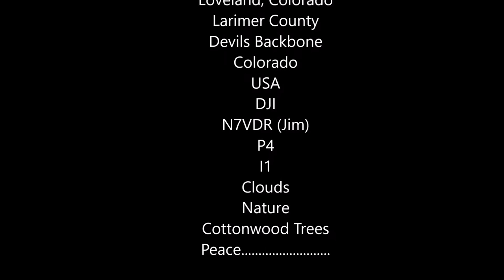Devils Backbone: Drone Video